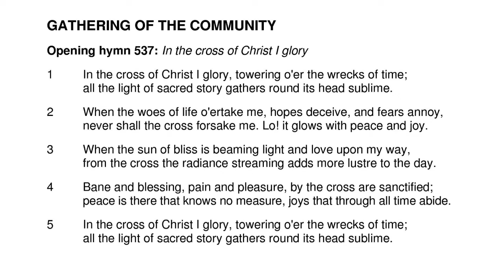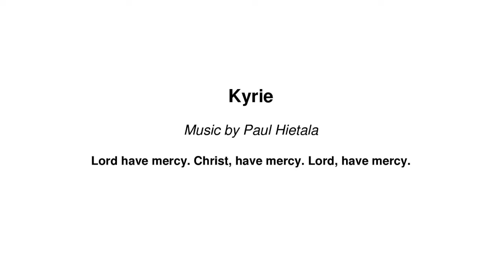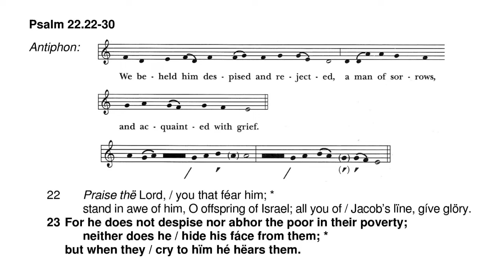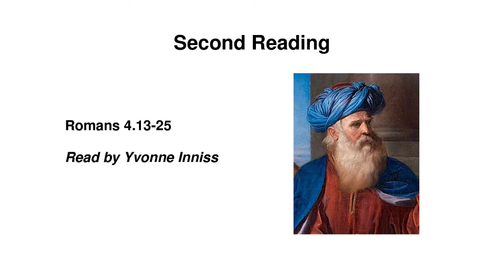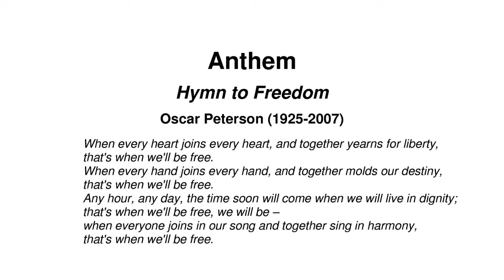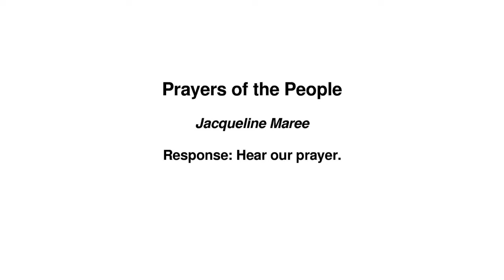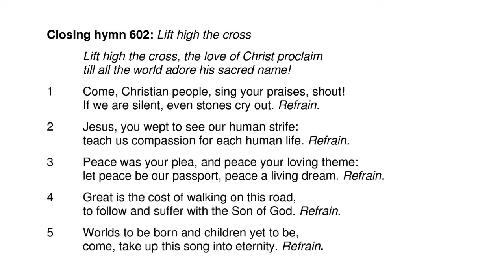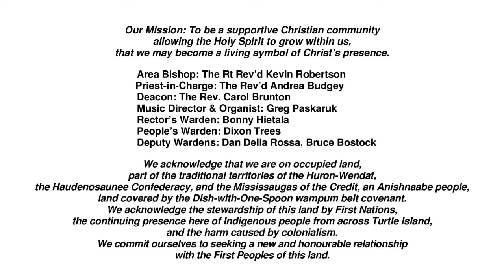210228 Saint Theodore Lent 2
Our service for February 28, the Second Sunday of Lent. Hymn selections covered by Christian Copyright Licensing International, licence #3521262.